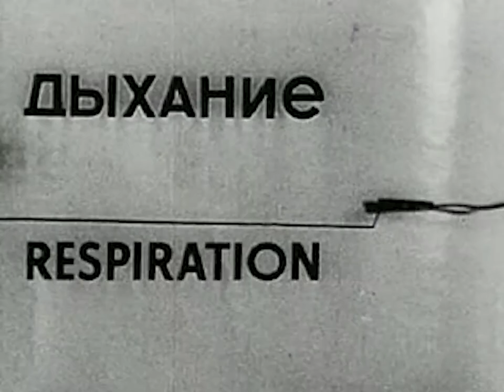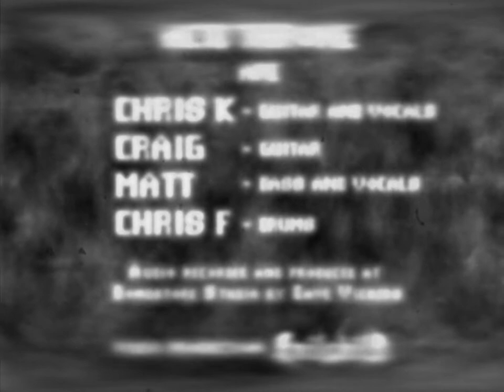Acid Throne - Confess Your Sins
'Confess Your Sins' is taken from 'The Demo' which is available via our Bandcamp.

Video created & edited by David Applegate of Evil Child UK

ALL MUSIC IS OWNED BY ACID THRONE